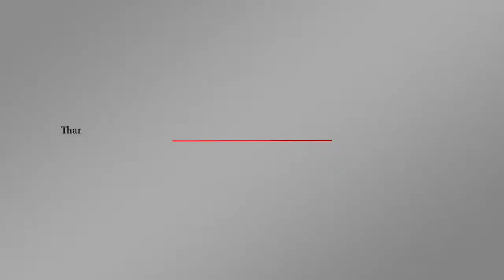الخبر الكامل حول حقيقة سقوط الطائرة الروسية على يد إسرائيل والتداعيات | اورتز نيوز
لماذا روسيا تحمّل إسرائيل المسؤولية الكاملة عن إسقاط الطائرة؟ كان وزير الدفاع الروسي سيرغي شويغو حمل في اتصال مع نظيره الإسرائيلي أفيغدور ليبرمان حمل تل أبيب المسؤولية الكاملة عن إسقاط الطائرة العسكرية الروسية فوق البحر المتوسط ومقتلِ ركابها..من جهتها أعلنت الخارجية الروسية أنه سيتم اتخاذ كل الإجراءات الضرورية لحماية القوات الروسية في سوريا.